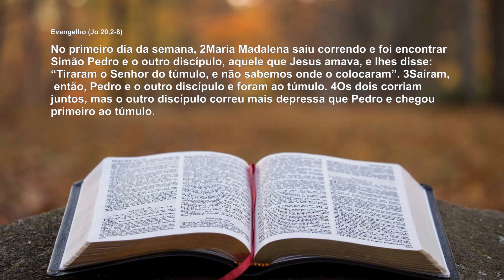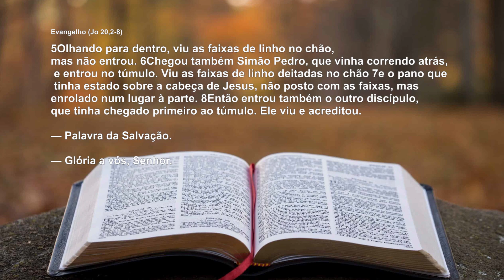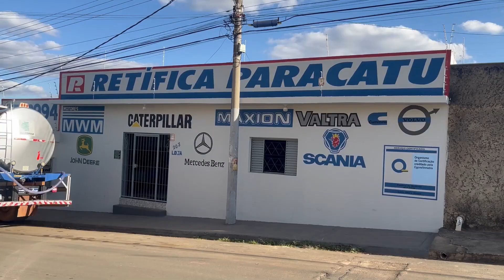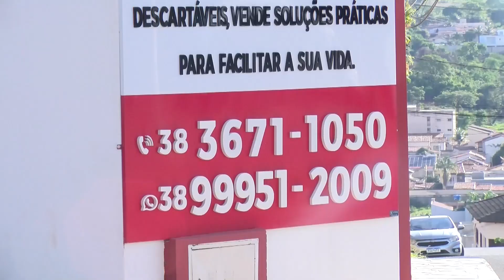PROGRAMA PALAVRA DO DIA COM PADRE MARCOS 27-12-2022